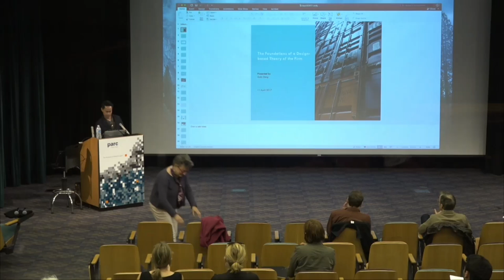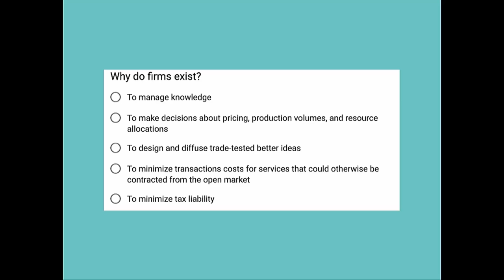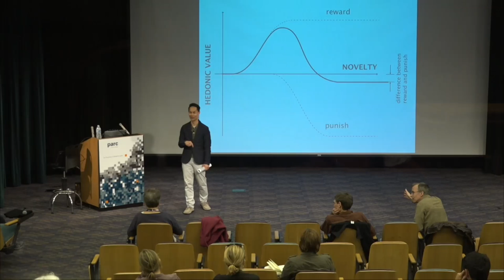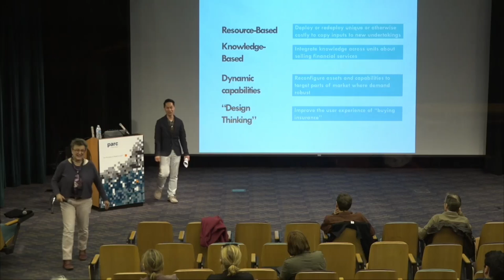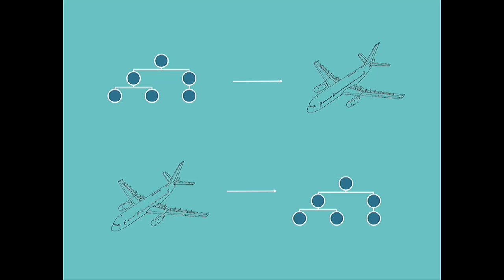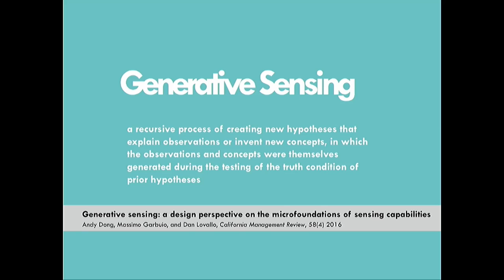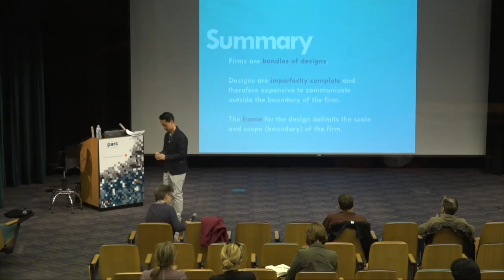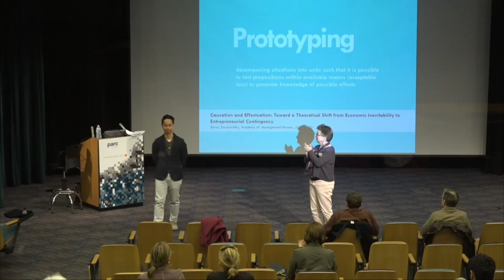A Design-based View of the Firm: Foundations and Implication: Andy Dong, BayCHI Program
Talk from April 11, 2017
Traditional management theory explained the existence of firms by assuming that products and services already exist. In this view, firms exist to minimize transaction costs, make decisions on price, output, and resource allocation, and manage knowledge.

Yet we see new firms continually starting up with very few initial resources, who nevertheless succeed in existentially challenging well-resourced incumbent firms and industries. This fact means that management theory requires new ideas. Andy will present the case that understanding why firms exist must incorporate the power of design. A design-based theory of the firm elevates framing, generative sensing, and prototyping as guiding principles for the firm's economic activities. This Design Based View has interesting implications for competitive advantage, the structure of firms, and their dynamic capabilities.